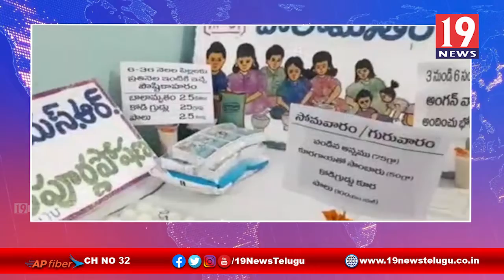ఒక్కక్కొటిగా బయటపడుతున్న నంద్యాల VRO మోహన్ రెడ్డి అక్రమాలు -కర్నూలు జిల్లా